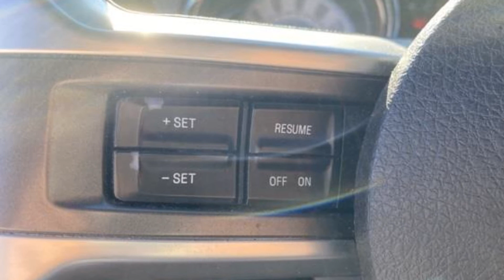Used 2010 Ford Mustang GT Kansas City MO, Grandview MO, Belton MO, Overland Park KS, Leawood KS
2010 Ford Mustang GT 1ZVBP8CH0A5154407 Video

This 2010 Ford Mustang GT 1ZVBP8CH0A5154407 is full of phenomenal features such as: